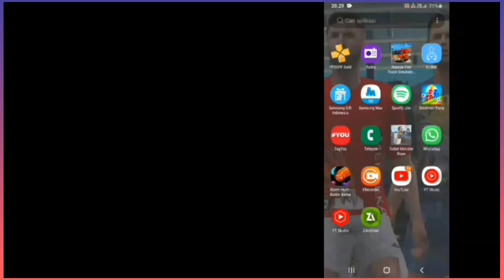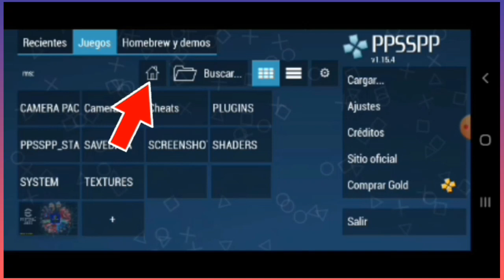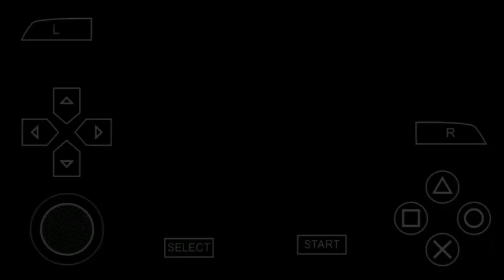TERBARU🔥 Cara Memunculkan Folder PSP di PPSSPP